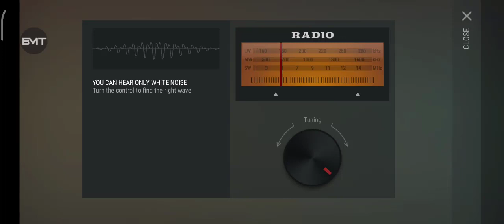NEW/ Last Day On Earth Survival 1.19.1 Mod Menu | Ldoe 1.19.1 Mod Menu New Features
My channel is specialized in games, especially survival and frostborn games